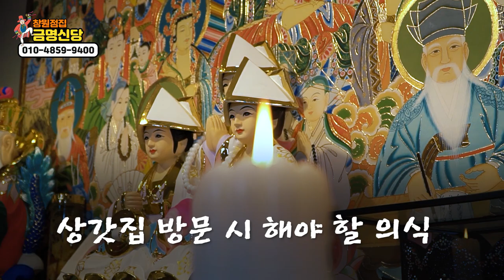상갓집 방문 팁! 상갓집 방문때 팥을 소지하는 이유와 삼재를 막는 무당만의 방법? 창원점집 마산점집 창원유명한점집 마산유명한점집 금명신당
자막

★대표블로그★
-올마이티TV